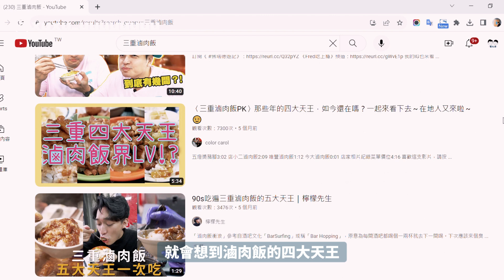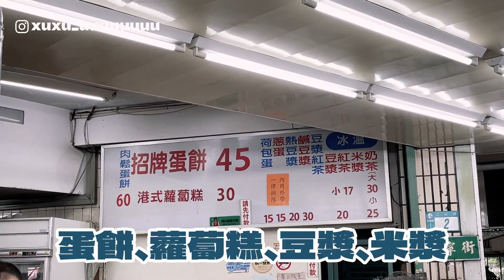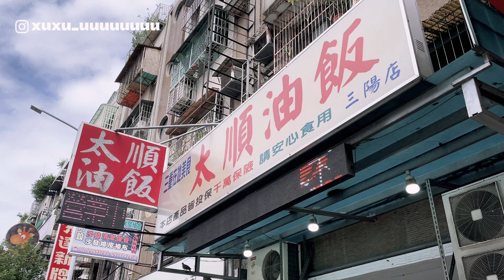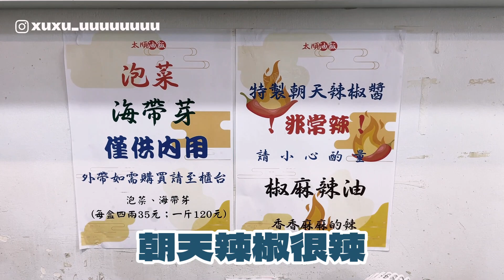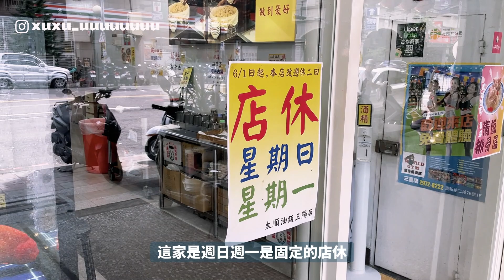【三重美食】還在吃滷肉飯四大天王？三重人掛保證好吃的中式早餐在這裡啦 ！｜雙人徐✌️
如果你來三重還在吃滷肉飯四大天王，那真的是……..很棒！
但我跟你說，其實三重還有更厲害的中式早餐選擇，
我是不敢說我是三重達人，但好歹我也是在三重走跳了不少時間，
今天我就分享三間我週末常吃的中式早餐，
咦！這樣會不會太常遇到我？哈哈哈哈
好啦，我覺得好康的東西就是要分享，
因為真的都是平凡的美味，我真的是很喜歡，
如果跟我一樣也很喜歡吃中式早餐的朋友，
接下來介紹的這幾間你絕對不能錯過唷～～～

也歡迎大家留言分享「你來三重都吃什麼喔」可以介紹給我唷～

📍新北市三重區三寧街1號
⏰24小時營業

📍新北市三重區三寧街2號
⏰03:30–12:00 (週一公休)

📍新北市三重區三陽路107號
⏰07:00–14:00 (週一、二公休)

章節
0:00 Open
0:20 小上海小吃
2:11 上海蛋餅豆漿大王
3:30 太順油飯
5:37 Ending